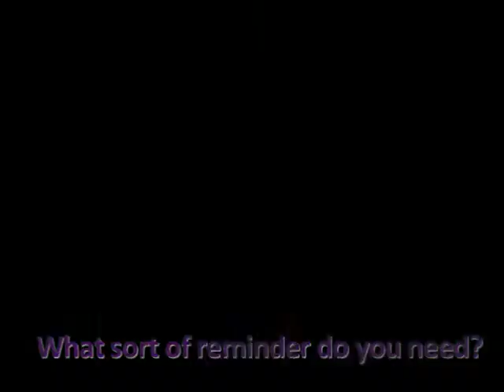Schedule your mammogram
Don't forget! October is National Breast Cancer Awareness month. Make sure that you're taking care of yourself and your family. to schedule your mammogram.